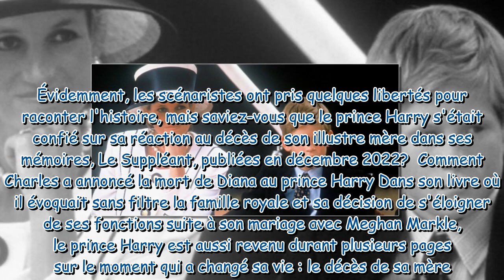J'ai refusé d'accepter qu'elle était partie comment le Prince Harry a réellement vécu la mort de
"J'ai refusé d'accepter qu'elle était partie" : comment le Prince Harry a réellement vécu la mort de Diana